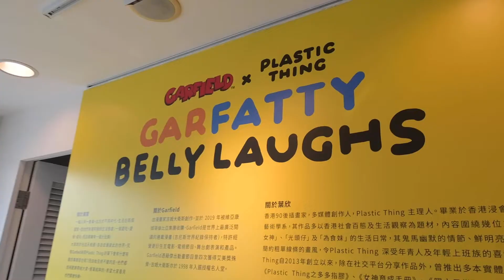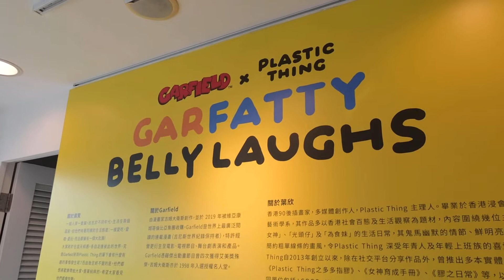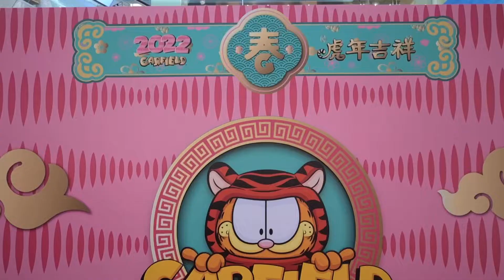Garfield X Plastic Thing @ HarbourCity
今個農曆新年，Garfield來到海港城，與大家一起開心迎虎年！2022年1月20日至2月15日，「海港城．美術館」舉辦Garfield x Plastic Thing「GARFATTY BELLY LAUGHS」，笑看同樣愛吃、愛睡、愛玩又有大肚腩的人與貓的有趣日常，走進他們的快樂世界之餘， Garfield及為食妹粉絲還可選購一系列限量發售畫作及期間限定精品作「開運禮物」。大家更可到海運大廈地下中庭走進Garfield新春祈福庭園，預測來年運勢、於許願樹下祈福，並與願望成真Garfield達摩、老虎造型Garfield打卡等，過一個充滿歡樂的新年！